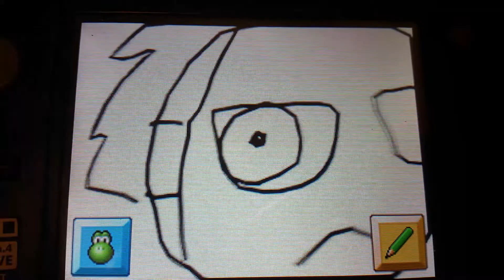Captain c's on DRUGS!!!